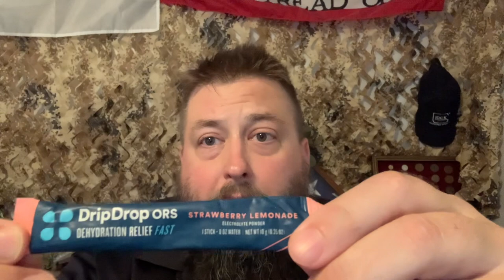Drip Drop ORS- Stay Hydrated!!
DripDrop Hydration - Electrolyte Powder Packets - Grape, Fruit Punch, Strawberry Lemonade, Cherry - 32 Count